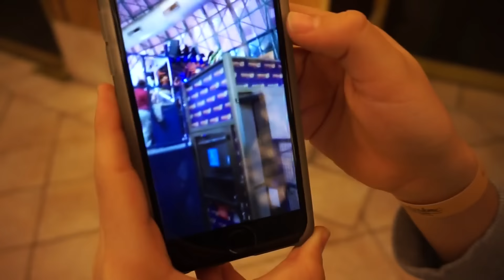CONCUSSION FROM A ROLLER COASTER?! (IN LAS VEGAS) vlog 1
Be sure to turn on push notifications to be notified about my next video! AND be sure to comment what you'd like to see next!

Nic's insta is: @nickyisboss

"Juke Jam" Chance the Rapper

"Thinkin bout you" Frank Ocean

"Same Drugs"  Chance the Rapper